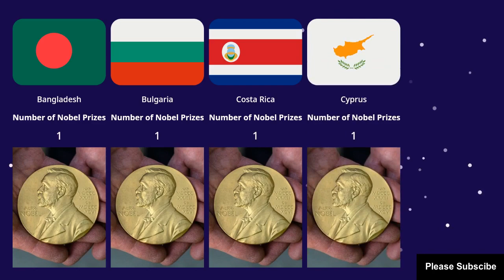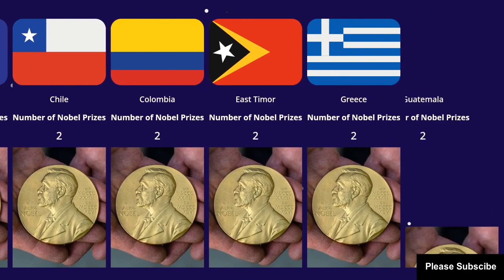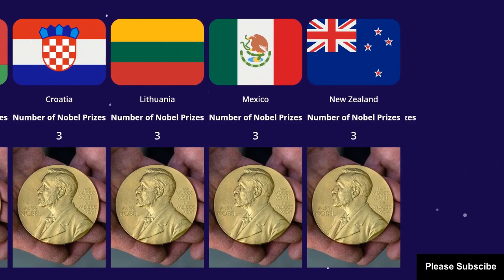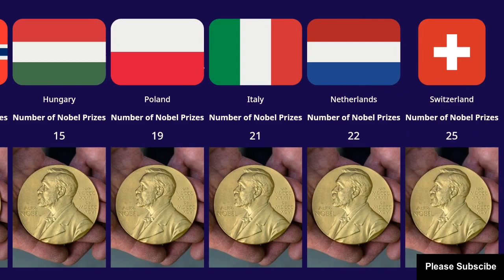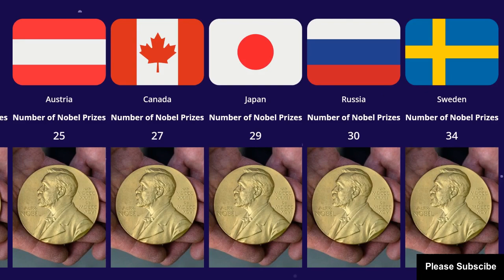Number of Nobel Prize Winners in Different Countries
Ever wondered which nations boast the most brilliant minds recognized by the prestigious Nobel Prize? In this video, we embark on a fascinating journey across the globe, delving into the Number of Nobel Prize Winners in Different Countries.

Prepare to be surprised as we unveil the ranking of countries with the highest number of Nobel laureates. Is it the scientific powerhouses like the US and Germany, or the literary giants like France and the UK? We'll explore the reasons behind each nation's success, uncovering the unique factors that have nurtured groundbreaking achievements.

But this video is more than just a numbers game. We'll also be highlighting individual stories of exceptional individuals who have brought honor to their countries. From groundbreaking discoveries in physics and medicine to powerful works of literature and impactful contributions to peace, we'll celebrate the diverse range of achievements recognized by the Nobel Prize.

Embark on a journey of intellectual achievement with our latest video, "Number of Nobel Prize Winners in Different Countries," as we unveil a curated list that showcases the remarkable individuals and their contributions to humanity, recognized with the prestigious Nobel Prize across various nations. In this enlightening presentation, we explore the diversity of excellence in fields ranging from science to literature, peace, and beyond.

From groundbreaking discoveries to impactful literature and peacemaking efforts, join us as we celebrate the global distribution of Nobel Prize winners and the extraordinary accomplishments that have shaped our world. This video is a testament to the brilliance, dedication, and positive impact of individuals from different countries.

Our goal is to approach this topic with admiration for the intellectual diversity and cultural influences that have shaped the achievements of Nobel laureates globally. By presenting a list of the number of Nobel Prize winners in different countries, we aim to inspire viewers to appreciate the universal pursuit of knowledge, peace, and progress that transcends geographical boundaries.

Hit play and join us in this enriching exploration of "Number of Nobel Prize Winners in Different Countries," where we invite you to discover the inspiring stories, groundbreaking achievements, and the global impact of individuals who have left an indelible mark on our world.

Other Keywords:

number of nobel prize winners in different countries and their,
which country has the most nobel prize winners in physics?
number of nobel prize winners in different countries since,
how many Nobel Prize winners are there in the world?
how many muslims have won the nobel prize so far?
nobel peace prize laureates from different countries,
the first nobel winners from various countries,
number of nobel prizes in different countries,
country by number of nobel prizes winners,
number of noble prizes winner by country,
number of noble prize winner by country,
nobel laureates who changed the world,
list of nobel prize winners in literature,
which country has most nobel prizes?
countries by number of nobel prizes,
number of nobel prizes by country,
nobel prizes by country per capita,
who won nobel prize in pakistan?
nobel prize in different countries,
nobel prize winners by ethnicity